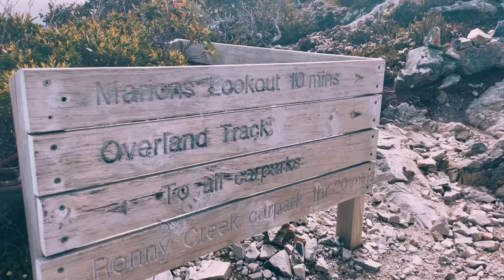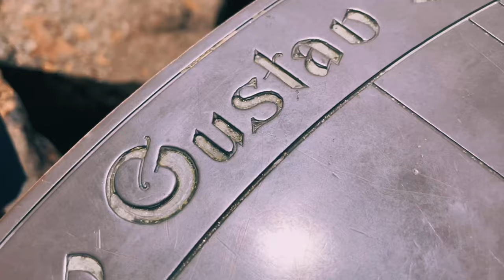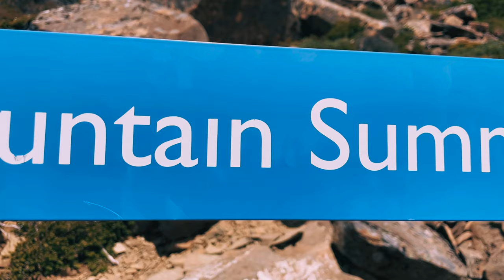Cradle Mountain Summit | Tasmania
Conquering the Summit